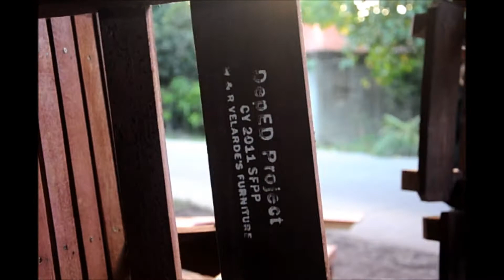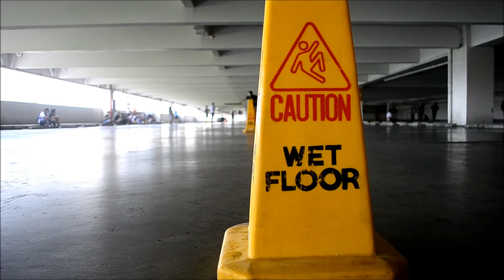Testing Video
Portfolio?